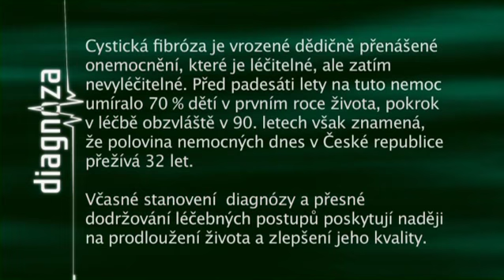Diagnóza - Cystická fibróza - část 2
Dokumentární film na téma života s cystickou fibrózou z cyklu Diagnóza vysílaného na České televizi v roce 2010.

Režie: Drahomíra Vihanová
Pro Českou televizi vyrobil Herafilm, 2010